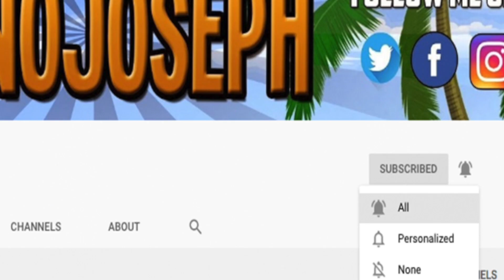I Got Drunk and Had To Go Hospital In GTA 5 RP! | Zerkaa Ep 2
KICK.COM/JOENOJOSEPH Click Now Pretty Please :)

(EVERYDAY)

My Channels!!!